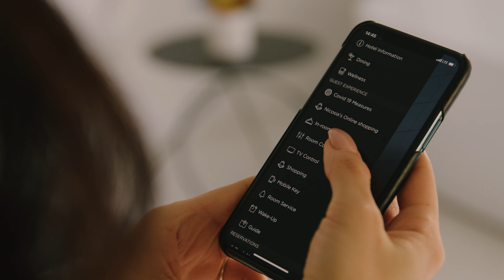MAP Boutique Hotel